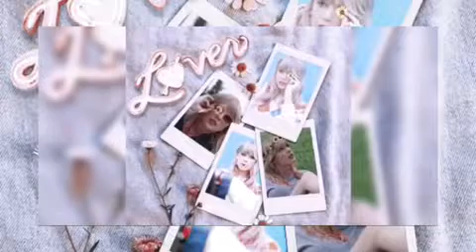Taylor Swift - Paper Rings